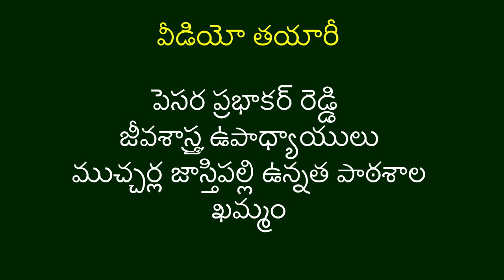ZPSS M J Pally Batukamma 2018 celebrations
Batukamma (2018) celebrations at ZPSS M J Pally , Kamepally mandal of Khammam District of Telangana state